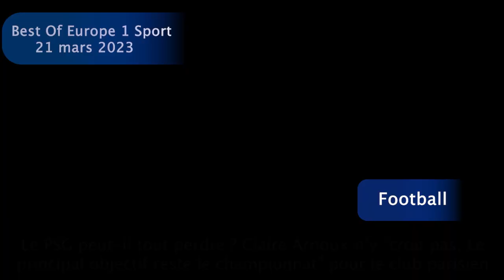Griezmann grillé par Mbappé, l'association de Ladji Doucouré : le Best Of Europe 1 Sport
Écoutez Europe 1 Sport tous les soirs de 20 heures à 23 heures en direct sur Europe 1